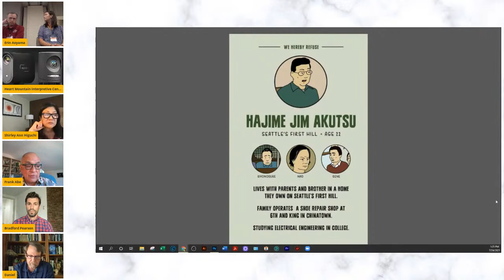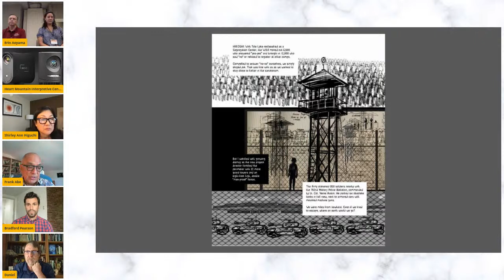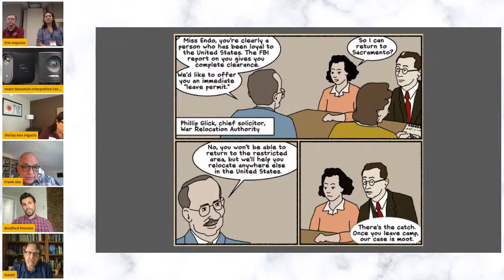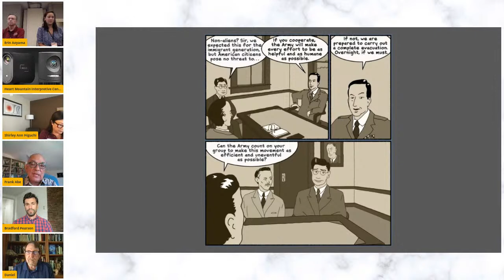Authors of Incarceration Panel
Join us for an insightful panel with the authors of the most popular books about Japanese American incarceration out now! Panelists include Frank Abe (We Hereby Refuse), Daniel James Brown (Facing the Mountain), Shirley Ann Higuchi (Setsuko's Secret), and Bradford Pearson (The Eagles of Heart Mountain). Ray Locker and Erin Aoyama will moderate.